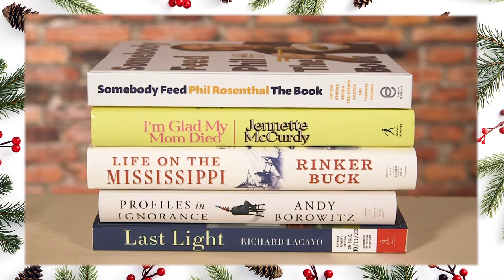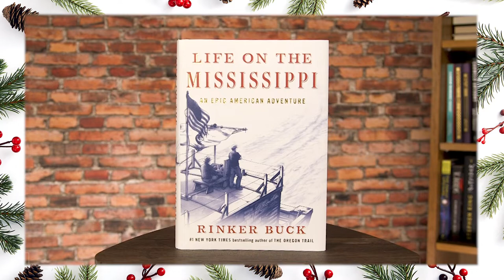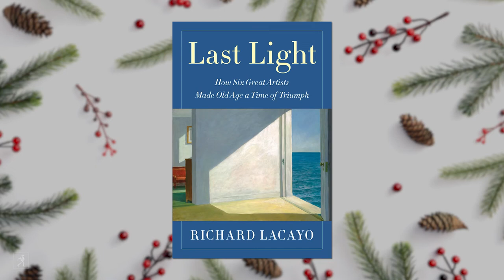The Best Gifts for Nonfiction Lovers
From Bob Dylan to The Pasta Queen, let Simon & Schuster CEO Jonathan Karp help you find the perfect gift for the non-fiction lover in your life!

For more Word According to Karp recommendations from Jonathan Karp,